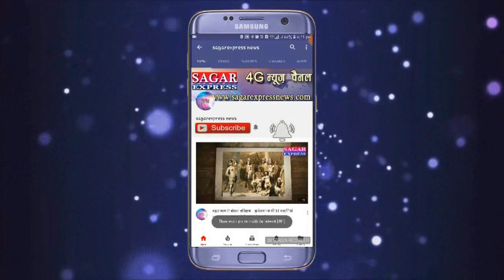गढ़ाकोटा के माटी के सपूत को गढ़ाकोटा के लाल की ललकार